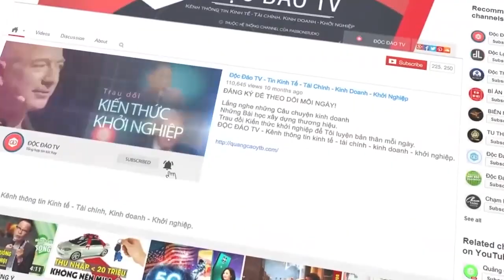10 Hoàng Đế Tàn Độc, Máu Lạnh Nhưng Cũng Gây Ảnh Hưởng Nhất Lịch Sử Nhân Loại | Độc Lạ TV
10 Hoàng Đế Tàn Độc, Máu Lạnh Nhưng Cũng Gây Ảnh Hưởng Nhất Lịch Sử Nhân Loại | Độc Lạ TV.
Thành Cát Tư Hãn, Hoàng đế Nero, Võ Tắc Thiên... nằm trong số 10 vua chúa tàn độc nhất lịch sử nhân loại, thậm chí sát hại cả người thân.

1. Thành Cát Tư Hãn: Ông là người sáng lập ra đế chế Mông Cổ từ năm 1206 đến 1227 và là một trong 10 vua chúa tàn độc nhất lịch sử nhân loại . Trong thời gian cai trị, bạo chúa này nổi tiếng tàn nhẫn và khát máu. Những nơi vó ngựa ông đi qua đều trở nên hoang tàn và chết chóc. Cả binh lính, dân thường và trẻ em đều bị giết hại.